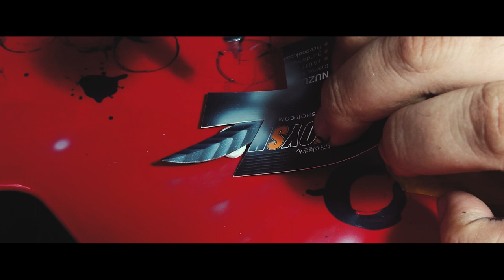[Custom Painted Build] MG WING GUNDAM ZERO ver. KA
First kit of the 2021! The newly released Wing Gundam Zero ver KA from Gundam Wing Endless Waltz are getting a fresh paintjob deco from us.

Behind The Scene Modelers
Follow us for more behind the scene and wip.